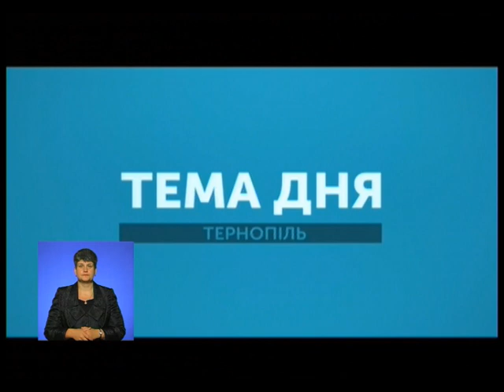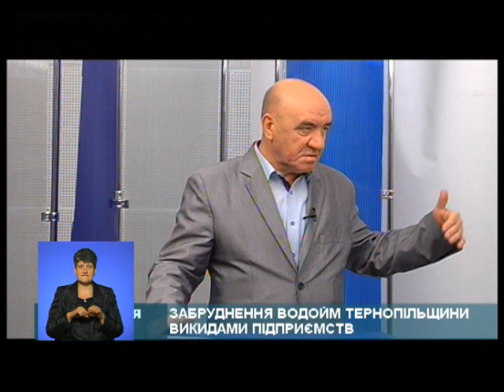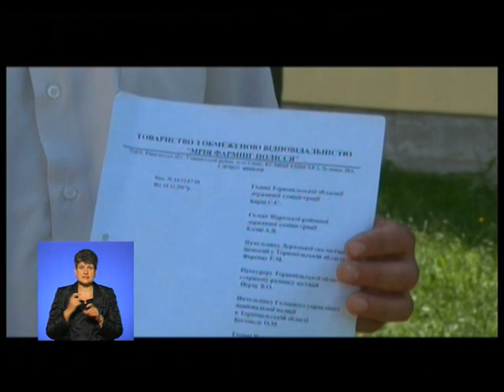Тема дня - забруднення водойм Тернопільщини викидами підприємств